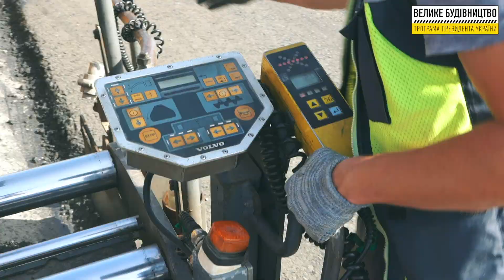М-21 Виступовичі - Житомир - Могилів-Подільський. Кіломтери 22 - 29.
Житомирська область. М-21 Виступовичі - Житомир - Могилів-Подільський. Кіломтери 22 - 29.